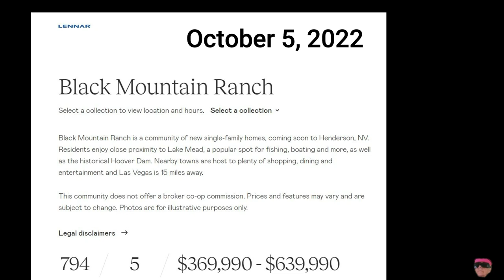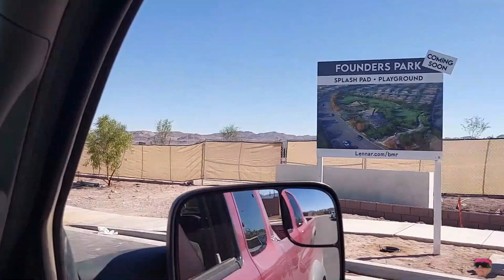Black Mountain Ranch Housing Development Henderson Nevada 10 05 2022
Second drive through video of this huge housing development.  Was 900 but has been decreased.  Some houses are huge.